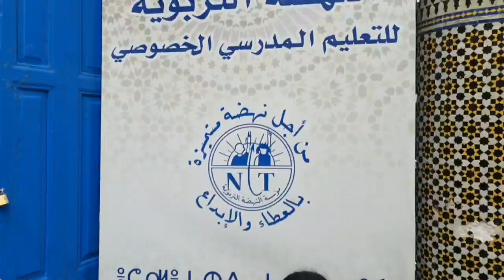مشروع المزرعة النموذجية من إنجاز التلميذة لينا عربي